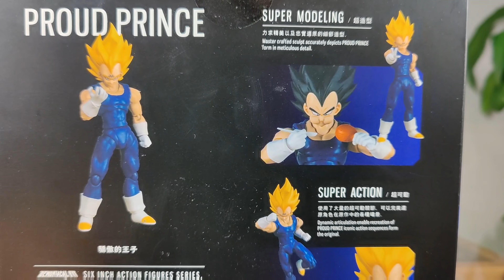🟡PROUD PRINCE🔵 Majin Vegeta Dragonball Z Demoniacal Fit review en Español! muy buena opción!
Buenas a todos bienvenidos a la review de la figura de majinvegeta proudprince de dragon ball Super DemoniacalFit! Espero que os guste el vídeo! Si tenéis cualquier duda dejádmela en la caja de comentarios!

Link de compra